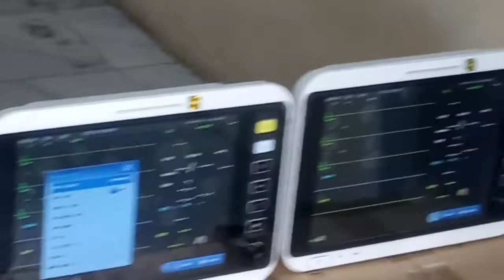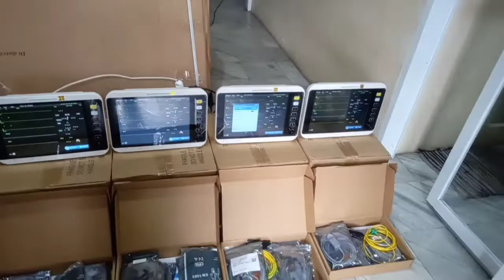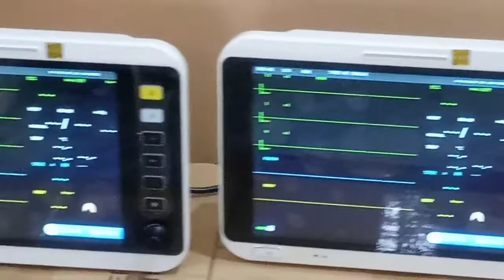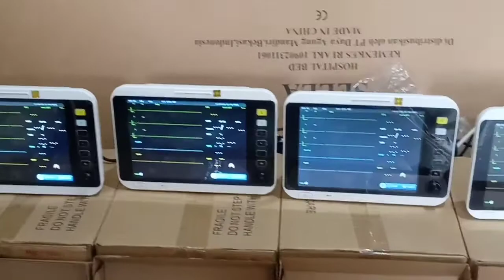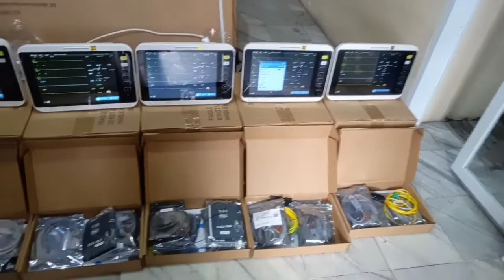PATIENT MONITOR Demonstration | Patient Monitor Murah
karyadimedika demopatientmonitor patientmonitor Patient monitor Demonstration,Dengan harga terjangkau Guys..,Vital Sign monitor.BECKMAN MEC 1200 (New )ICU Patient Monitor Multi Parameter Patient Monitor

Spefication :

12.1-inch high-resolution color TET LCD display.
Thinner and lighter in design, convenient and portable for users.
Real-time S-T segment analysis, pacemaker detection.
Various interfaces: standard screen, trend screen, oxy CRG screen, NIBP list screen, big front screen.
3-level audio/visual alarms.
Efficient resistance to interference of defibrillator and HF knife.
Up to 400 groups NIBP list, 6000seconds, ECG waveform recall, 60 alarm event records recall, 7-day trend chart in storage.
Built-in rechargeable lithium battery, 2-hour working capability.
Wireless central monitoring system applicable to ICU/CCU/OR

Weight: 5kg
Electrical Specification: 100-240v AC, 50/60Hz, Max Input Power: 70VA
Battery: 11.1V 2200mAh rechargeable lithium battery
Standard configuration: SpO2, PR, NIBP, ECG, RESP, TEMP

Package Include:
1 x device
1 x Li-Battery
1 x Power line
1 x Earth wire
1 x User’s Manual
1 x SpO2, PR sensor
1 x NIBP( Blood pressure )
1 x ECG cable (for ECG, RESP)
1 x Skin temperature probe patient monitor demo..,info order cp.